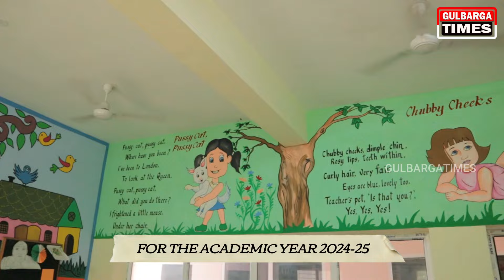MAM INTERNATIONAL PUBLIC SCHOOL ADMISSION STARTED FOR THE ACADEMIC YEAR 2024-25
MAM INTERNATIONAL PUBLIC SCHOOL ADMISSION STARTED FOR THE ACADEMIC YEAR 2024-25|MAM TOWNSHIP MALGATTI ROAD GULBARGA|FOR ADMISSION:- 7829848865|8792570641|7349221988